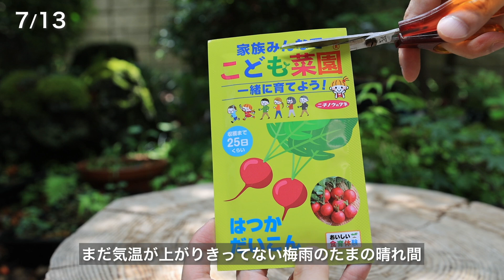【残念な園芸？】二十日大根は小皿で育つ？【Bonsai diary 盆栽日記 10/9】植え替え 20day radish gardening eos r5撮影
日々、秋の寒さを実感する毎日、今年の夏はすっかり終わりましたが、今年の夏に冒してしまった失敗を昇華です。失敗は次に生かして植物の事をもっと勉強せねばです。

モミジの盆栽を育てミニ盆栽の作り方、できるまでの日々を送っています

使用カメラ：Canon EOS R5
使用レンズ：EF24-70mm F2.8L II USM（マウントアダプター使用）
外付けマイク：RODE ロード VideoMicro